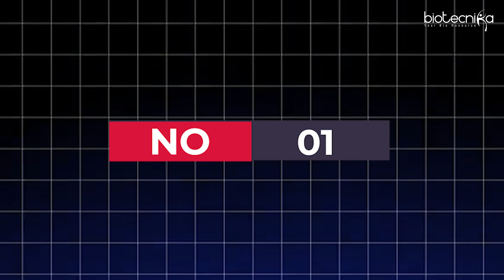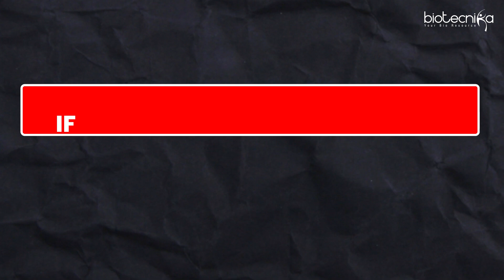Bioinformatics Summer Internship – Final Call! Starting on the 25th March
🚀 The Most Awaited Bioinformatics Summer Internship is Back! 🚀

Join BioTecNika’s Bioinformatics Summer Internship and gain hands-on training in 30+ global research tools & software used in cutting-edge biological research. Whether you're a student, researcher, or aspiring bioinformatician, this internship will equip you with essential skills to thrive in the industry.

🔬 Internship Highlights:
✅ Offline & Online Training – Learn from anywhere!
✅ Starts: 25th March 2025
✅ Work on Real Research Projects in:

Viral Diseases (Mpox Virus, HIV)
Cancer & Neurodegenerative Disorders
Metabolic Disorders (Diabetes)
Rare & Genetic Diseases
Cardiovascular Diseases
Personalized & Precision Medicine
Drug Discovery & Antimicrobial Resistance & more!

✅ 30 Days Training + Opportunity for 3, 6 & 12 Months Project Work
💡 Why Join?

Gain industry-relevant skills in bioinformatics.
Hands-on experience with real-world biological data.
Boost your career with a certification from BioTecNika.

📩 Need guidance? Talk to an expert

🔔 Don’t miss this opportunity to advance your career in bioinformatics! 🚀

Monetization ID SSYYQC52OVGIULCN